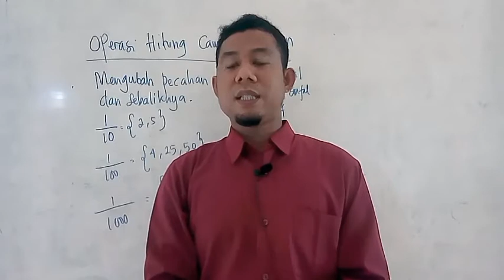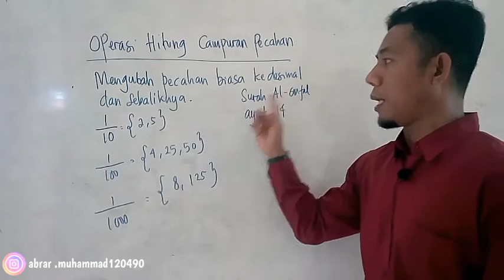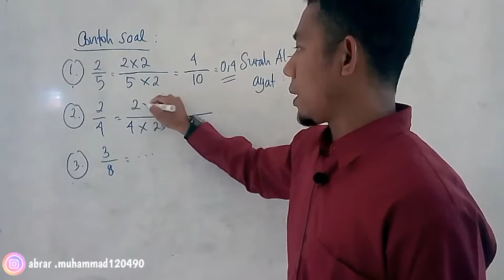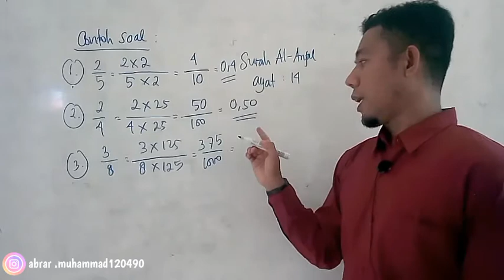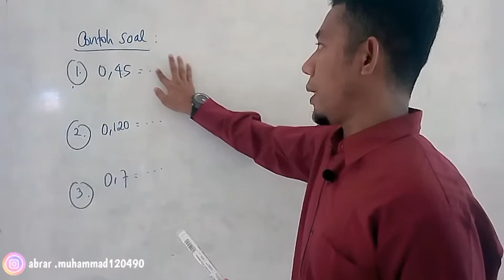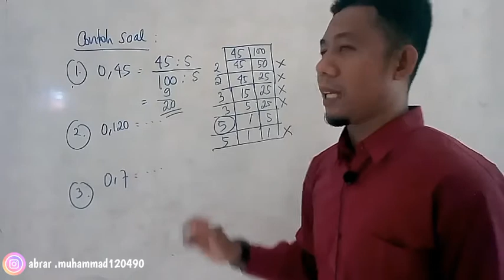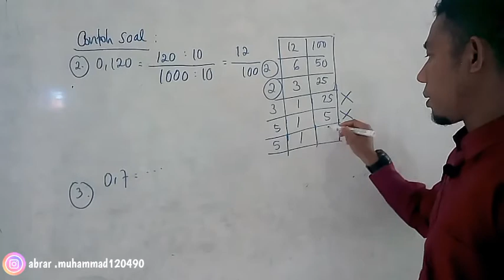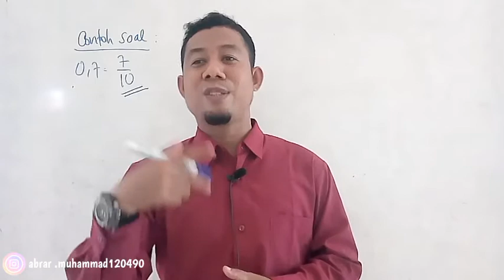Matematika Kelas 6 II Mengubah Pecahan Biasa ke Pecahan Desimal dan Sebaliknya II oleh Ust Abrar